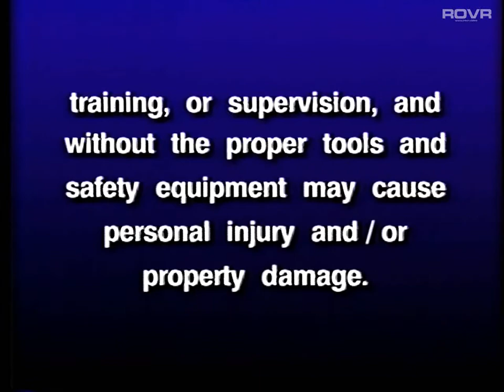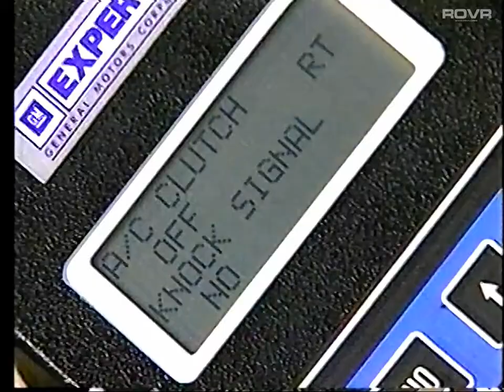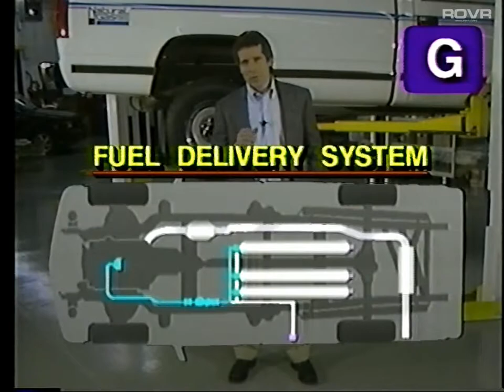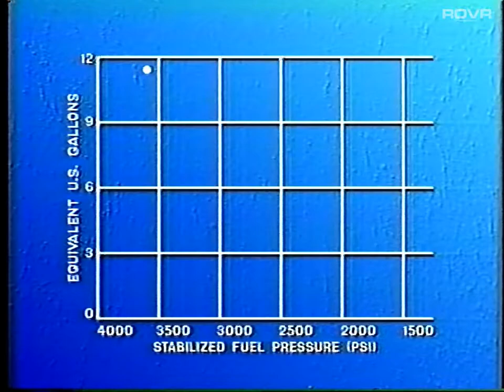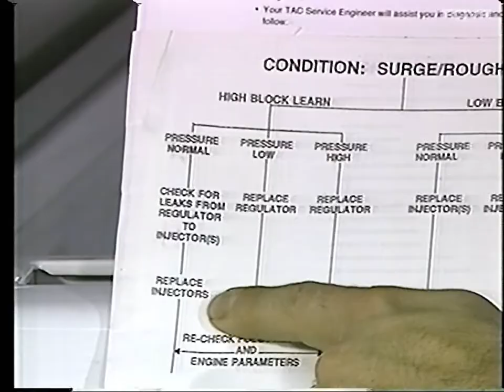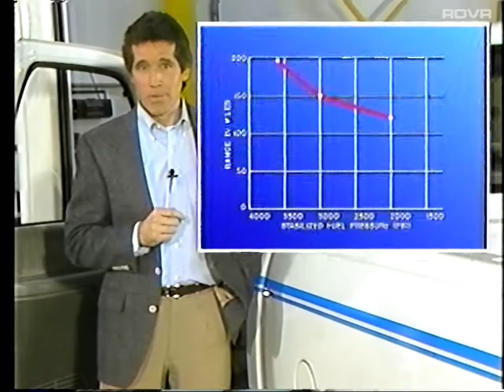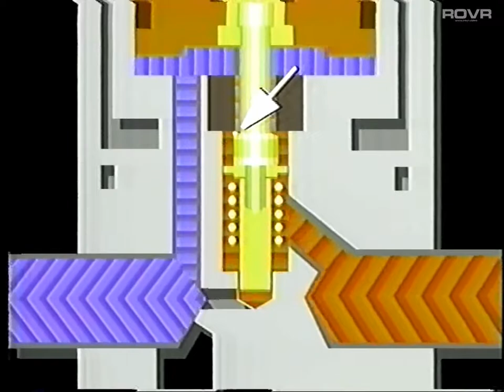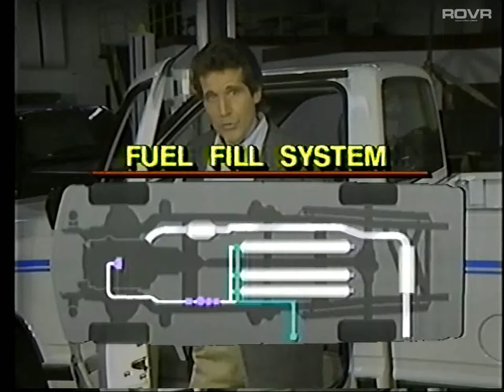Chevrolet (US) - Natural Gas Fuel System (LPG) - Overview and Diagnosis (1993)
If you found this video useful, interesting or educational please consider supporting this channel with a superthanks!